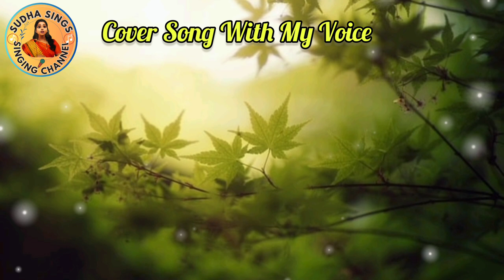Chali Chali Ga Allindi Song l Mr. Perfect movie Songs l Prabhash, Kajal